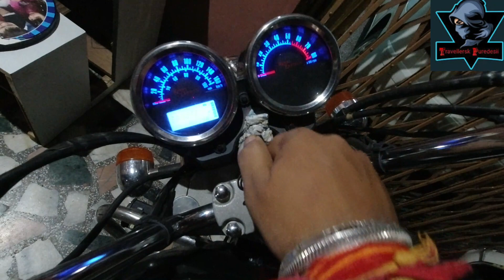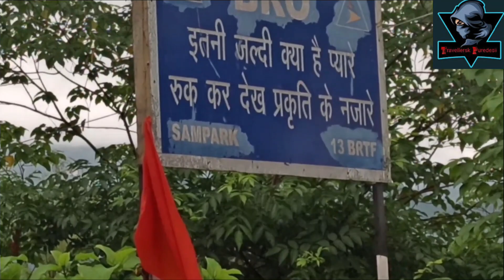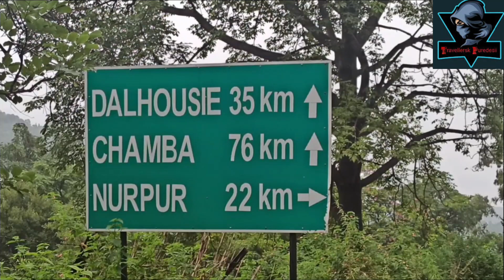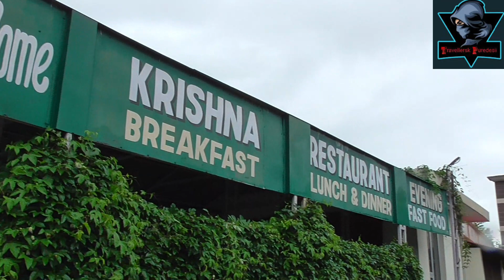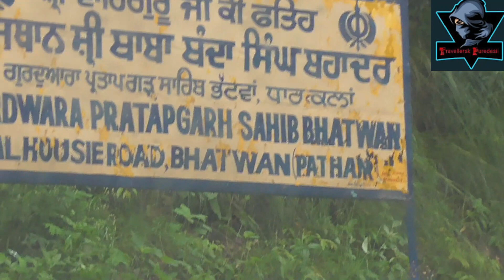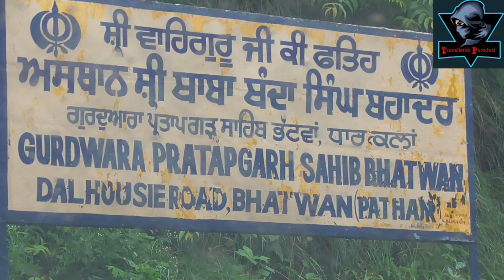Beutifull Lake near PATHANKOT | MINI GOA | PHANGOTA LAKE | BEUTIFULL PLACES IN PUNJAB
Welcome Back with a New Amazing Lockdown Travel Video

Thanks Very Much for your Love and Support Which you Showed in My Last Lockdown Travelling Video

About Video

Guys This is a mysterious Place Named MiniGoa And Basholi Iceland Which is Situated on Punjab , Himachal And Jammu Border. A beautiful Adventures Place which in totally Unexplored Unseen By Many of You...
45 Km From Patjankot (Pb.)
In between Pathankot and Dalhousie Road by taking a Left Turn From Dunera Station.

This Is the best place to Camping actually
in Next Videos you Will watch a camping video also in this same Superb place

So, Like every time I promise that you all will Enjoy this Video

The equipments I use, to make Youtube videos

Special thanks to Police Staff who Allow me to Shoot Bridge and other sites